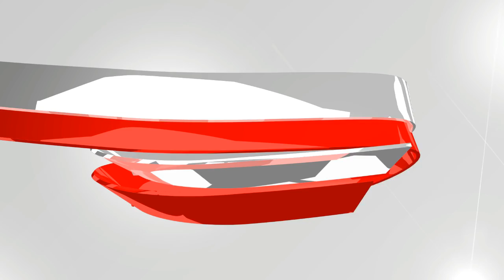Stagione 2015-2016: gli highlights di Maalik Wayns